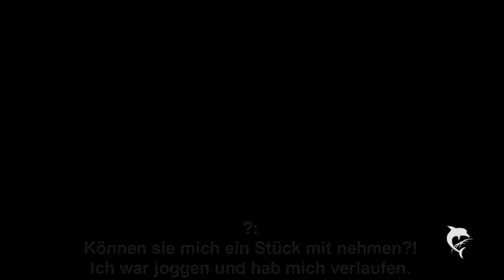Supєrηaturaℓ || Staffel 1 Episode 2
Das ging schnell :D Danke :* und Sh!t ich hab das Intro vergessen
Also ich hoffe euch gefällt die Epi :*
Ich mach weiter bei 8 Kommies+5Likes :*
Love You :*